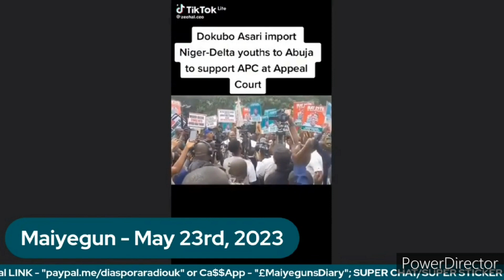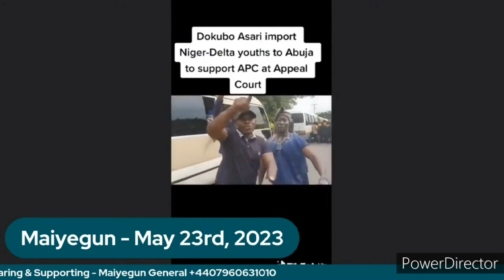Asari Dokubo with his Ijaw Militants to disrubt Obidient